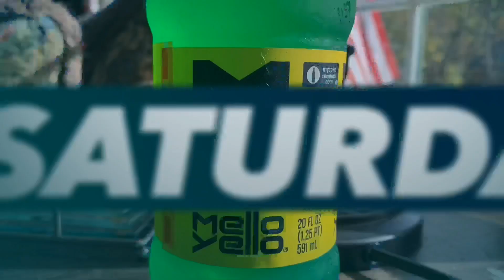Soda Saturday Season 8, Episode 7: Mello Yello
3.5/5. Typical citrus soda, not awful. It does taste like Mist Twist and Mtn Dew Ice though, so it doesn’t have anything new to the table.

And I lost my voice! Yay.